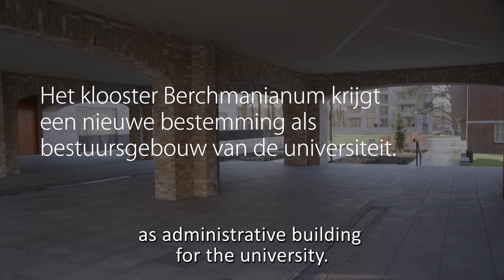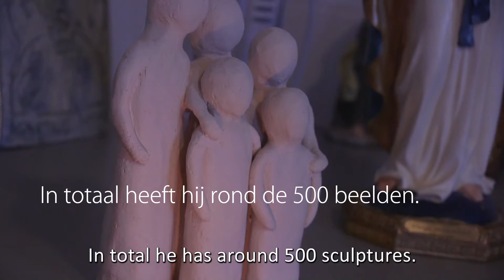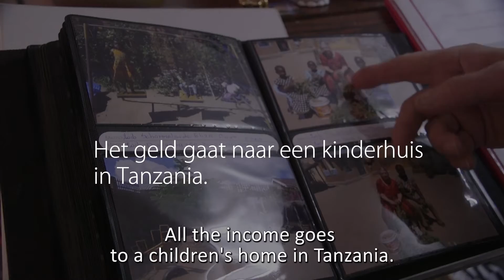Vox | Paters één jaar weg uit Berchmanianum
Ruim een jaar wonen de zestig paters uit het voormalig klooster Berchmanianum in hun nieuwe huis in Brakkenstein. Hoe gaat het intussen met ze? En kunnen ze hun klooster - momenteel in verbouwing tot universitair bestuurscentrum - wel missen?